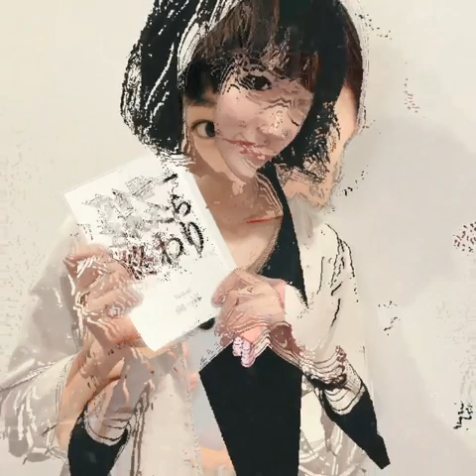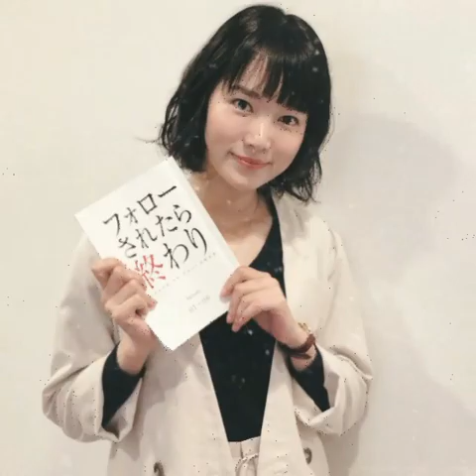TV 電脳コイル OP｢プリズム｣/池田綾子 with 小川紗良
義経ホエール1

「ここで皆も知っている源義経の登場だ。源氏が平治の乱で平氏に負けて、鞍馬寺でお坊さんの修行をさせられていたんだ。弁慶に出会って父の敵打ちをするために寺を飛びだして……」

　あああ、欠伸が出る。歴史は好きだけど授業はむしろ眠いくらいだ。学校の授業よりはこの塾の内容は深いけど。司馬遼太郎の義経記を読んでるから、知らないことはないし。
　普段、源平モノに限らず塾の先生の口から自分の知らない歴史事実は出てきたことはないと、油断していると。
「屋島の戦でクジラが、義経を救ったって伝説があるんだ」

(え、クジラ？　)
と、僕は思わず縁の厚い黒眼鏡の吉崎先生の方を見る。
　どういうことだ。天才的な軍略家で平家を単独で滅したヒーロー。義経には多くの伝説がある。でも、クジラと義経の絡んだ伝説は知らない。

「平家が基地にした屋島に暴風雨のなか海をわたって奇襲をかけた義経の部隊はたったの百五十騎。対する平家は三千騎もいた」
「義経の部下は全員サイヤ人やってんよ」
　お調子ものの女子ツルベエが陽気な能登弁で言った。
「またはルフィの仲間か?」
　塾でリーダ格の中西がかぶせるように冗談をいって、みんながクスクス笑っている。

「平家は嵐の夜に奇襲してくるなんて想像もしていなかったんだよ」
　先生は中西たちの冗談のおかげで、前に進めない。
「義経ヤバすぎや」
またツルベイがふざける。
「こら、発言があれば手をあげろ」
　先生の声がイライラしてきたので教室がシーンとなる。

　何となく隣を見ると峰光が精気のカケラもない顔でオデコを机にくっついる。義経どころじゃないのはその青ざめた顔を見ればわかる。
「朝飯食っとらんがん」
「うん、ゲストから問い合わせが多すぎて時間なかった」
　顔も名前も美少年っぽいけど、峰光は女子だ。なんと半年前までマレーシアのキャメロンハイランドという高原に住んでいた帰国子女。 顔はちょっと浅黒くて、髪はショート。睫毛が長くて黒目が大きい。

「昼まで我慢できんがんか」
「うん、大丈夫」
「俺の弁当も半分やるわいね」
「い、いいよ」
　峰光が気丈に微笑む。無理矢理使った能登弁が可愛い。
「母さんが作りすぎたげん、食ってまん」
「自分で作ったお弁当あるし」
　峰光は遠慮する。

‹キンコーンカーンコーン›
　チャイムの音がなり響き、教壇を見ると先生は後片付けを始めている。

　義経とクジラの組み合わせはなんだったんだろうと、思いつつぼんやり黒板を見ていた。我にかえって、隣を見ると峰光がもう弁当をむしゃむしゃと頬張っている。僕の視線に気づいて、彼女は照れ笑いした。
「もう一秒も待てなくて、あははは」
「今日はハンバーグなんやね」
「冷凍ものだけど」
　午後にも授業がある子供は、塾でご飯を食べる。僕も母さんが用意してくれた弁当をリュックから取り出した。おかずにはうちの定番の卵焼きとソーセージとブロッコリー。
　大好物の卵焼きを食べると中から明太子の味がじゅっとしみ出てきた。おにぎりは北陸名産の白いトロロ昆布に包まれたやつ。頬張ると至福の瞬間がやってきた。しかし、義経とクジラは聞いたことがない。

　おにぎりで口をモゴモゴさせながら物思いに耽っていると
「どったの良太、そんな真面目な顔して」
　いつのまにか前にツルベイが立っていた。
「さっきのサイヤ人まあまあ受けとったな」
　僕は授業でうけることに命をかけてるツルベイを誉めてやった。

　彼女は近所に住む幼馴染みでお笑い大好き女子だ。本名は玲なのに「ツルベイ」と尊敬するベテラン芸人の名前を自分からあだ名にしている。目が細くてやや四角い顔しているけど、和風の癒し系フェイス。親が小さい会社を経営している。

「サイヤ人言うときの間が微妙やったかも」
　彼女は雛壇芸人みたいにに(ガヤ)に真剣だ。性格はサバサバしているくせに包容力があって、結構出るとこは出てるので、意外に男子の隠れファンは多い。勉強も一番でクラス委員だ。

「マって何」と峰光が真顔で質問した。
「みっちゃんにはわからんかあ」
「タイミングやわ」
　僕が助け船だす。
「そうか、タイミングねえ、なるほどお」
「ところでみっちゃん、今日も宿にお客さんくるがん」
　ツルベイが質問する。
「うん、今日から中国人の若い人がチェックインするよ」
「じゃあ三人で迎えにいかんかまん」
「え、悪いよ」
「お客さんに初めて会う時は一人で会わん方がいいって。変態かもしれんから」
　ツルベイは熱心にすすめる。
「そうやて、塾終わったら皆で行かんかまん」
　僕もツルベイを加勢した。峰光が本当は僕らが行くことを望んでいることは知っているから。男のお客さん、しかも若いお客さんに最初から峰光一人で会わせるのは、僕も嫌だった。

　四時で塾が終わって僕らは地元の羽咋駅に自転車で移動した。九月になって夕方の空気が少し冷たい感じがする。北陸の短い秋がじわりと夕暮れにもぐりこんできてる。

　今年の一学期の途中に彼女がマレーシアから転校してきたとき、最初にチヤホヤしたのはもちろん女子たちだった。峰光は死んだ中国系マレーシア人の父親と能登っ子の母親から生まれたハーフ。英語、中国語、日本語が話せるトリリンガールだった。

　最初、女子たちは熱烈歓迎で彼女を放課後近所の公園に連れていったり、家に呼んだり、千里浜や気多大社といった地元の有名な観光地に案内したりしていた。わざわざ、チャリで市に一つしかないファーストフードにも行ったらしい。でも峰光はとても忙しい。実はシングルマザーの母親を助けるために彼女はその語学力を活かしてある商売をしている。それも今流行りの民泊というものだ。
　民泊というのは一般の家を使って見知らぬ他人を宿泊させる宿泊業で、お客からの問い合わせが色々ある。それに忙しすぎて、放課後の付き合いが悪いので、大部分の女子は峰光にチヤホヤするのをやめた。でもツルベイだけは相変わらず彼女とは仲がいい。ツルベイのお父さんは仕事でしょっちゅう東南アジアにいっている。ツルベイも何回も海外旅行していて、異国への関心が強いから峰光が気に入ってるのかもしれない。

「みっちゃんの民泊手伝だってあげんかまん」
　そうツルベイが僕に言ってきたのは、峰光が転校してきてから三ヶ月くらい経ったころだった。
「何で僕が」
「男もおった方がいいがいね。それに良太バスケ部やめて暇やろ」
「忙しいて、色々」
「どうせ、失業した"火縄銃打ち"みたいに暇やろう」
　無謀なボケがやってくる｡
「戦国時代かよ」
「うーん、いまいちなツッコミ」
「うぜえ。それより手伝うって何やるがん」
「掃除、洗濯、ゴミ捨て。あとゲストの質問に答えたり、部屋の値段調整したりとかや」
「何やそのエアビー何とかって」
「民泊で泊まりたいゲストと民泊運営するホストを繋ぐサイトのことや。本当の名前はエアービーエヌビーって言うげんて」
「なんか、色々、面倒そうやなあ」
「どうせ暇やろ。家におっても司馬遼太郎読むだけやし。爺くさい」
　確かにその通りなのである。
「ますます俺、お前の部下っていわれるわ」
「良太はあたしの弟みたいなもんやしなあ」
　幼児の頃から近所の女ボスだったツルベイに、僕はいじめっ子から守ってもらっていた。喘息持ちで運動が苦手だったから。
「誕生日、半年しか差ないやろ」
「ごちゃごちゃ言わんで、言うこときいたほうがいいがいね」
　ツルベイが酷薄な仏像のように微笑むと、僕は背中に悪寒を覚えながら、仕方なく彼女の提案(命令)に従った。

　でも、ツルベイの誘いにのった真の理由は何といっても峰光が僕の平凡で単調な日常を破壊するパワーを持ってそうだったから。更に言うと僕も他のクラスの男子同様、峰光の美少年系エキゾチックフェイスが気になっていたのだ。
「もし良かったら、部屋の掃除とかお客様の案内とか手伝おうか」
　僕とツルベイが早速、峰光に申し出ると
「ウェイシャンマ」
いつもクールな峰光が、梅干しでも丸飲みしたみたいに顔をしかめた。
「ウェイシャンマってどういう意味」
「何故って意味」
「一人で大変やろ。僕たち、暇やから」
「そうそう、その代わりにみっちゃんに英語とか中国語を教えてもらおうって話やから」
　ツルベイが調子良く合わせる。
「あ、有り難う。玲ちゃん、良太君」
「え、いいの」
「どうして？ いいに決まってるでしょ。嬉しいよ」
「さっき、ちょっと辛そうな表情したから」
「嬉しくて照れてる時の顔なの」
「変な癖だね」
「まあね」
　僕たちは、そうして彼女の民泊を手伝い始めた。 殆どの場合三人一緒だったけど、たまに二人っきりになる時もあった。

　ある日ツルベイに急用が出来て、二人でお客さんがチェックアウトした部屋を掃除した事がある。片付けしながら僕は峰光からマレーシアのことをちょっと聞いてみた。

「生まれ育ったキャメロンハイランドはとてもいいとこよ」
「高原なんやね」
「そう、とっても涼しいの。高さが二千メートルあるからね」
「空気薄くないがん」
「薄いのかなあ。平気だったけど」
　遠くを見つめる彼女の黒曜石のような瞳に高原の緑の風景が今にも浮かんできそうだった。
「戻りたいがん？ その高原に」
　僕の質問に峰光は少しはにかんで考え込む。
「友達には会いたいね。ネットでは連絡とってるけど、一緒に会って話したいよ」
「友達とはマレー語で、話すがんね」
　照れ臭くて、我ながら無意味な質問をする。
「違うよ。中国語」
「マレー語じゃないがん」
「中華学校だったから、回りは中華系の友達多かったんだ」
「へえ、家では何語なん」
「パパとは英語、ママとは日本語」
「だから三国語も話せるんかあ」
　尊敬な眼差しで同級生を見てしまった。
「そういうこと。良太君、英会話やりたかったいつでも教えるから」
「うん、頼むわ」
　会話が途切れると僕はツルベイがいるときより一生懸命働いた。でないと間が持たないからだ。峰光も何となくぎこちなく思えた。
　それは、思い返すと二ヶ月ほど前だったろうか。夏の盛りの頃で、湿っぽい北陸のベトつく暑さはクーラーを効かせても不快なくらい。峰光のティーシャツも汗で肌に、ぴったり張り付いていた。おかげで少女らしい仄かに丸みにある体の線が見える